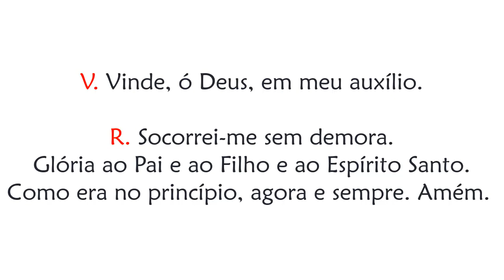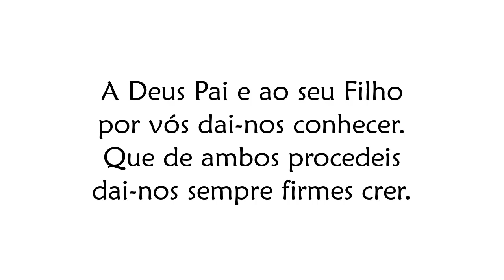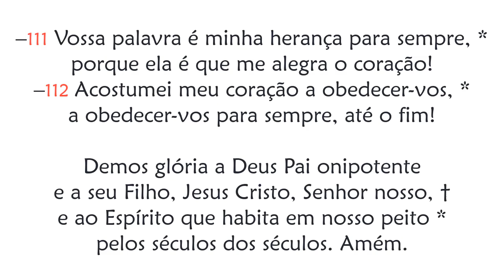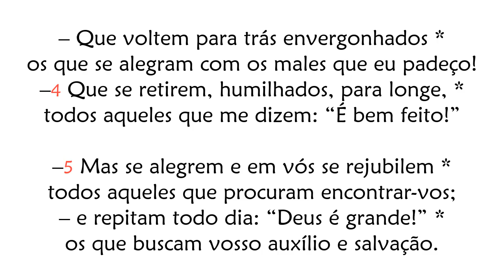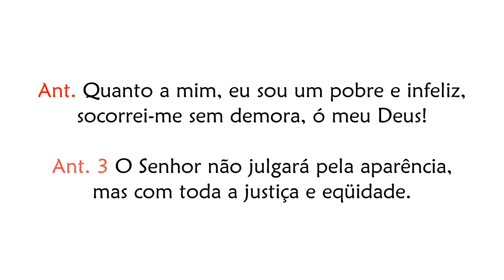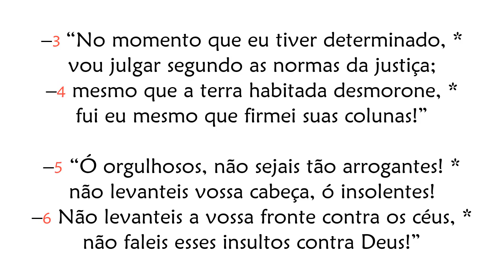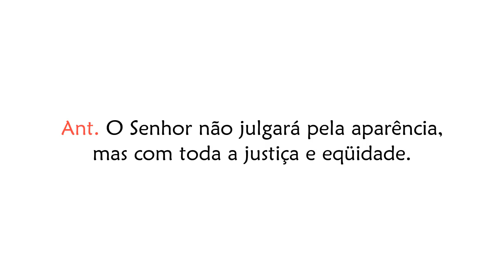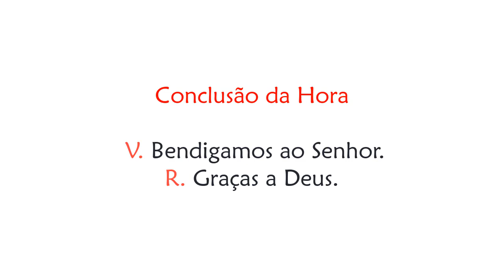Hora Terça Quarta feira da 19ª Semana do Tempo Comum